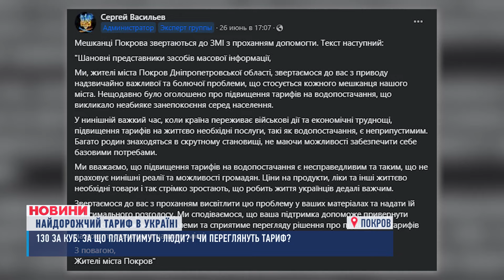🤯💧НАЙДОРОЖЧА вода в Україні та ще й тече іржава! Чи почула влада обурення людей у Покрові?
Найдорожча вода в Україні. Де б ви думали? Ні, не у Дніпрі, і навіть не у столиці! У Покрові на Нікопольщині - вже з першого липня за питну мали б платити по 130 гривень за куб. І золота вода там не лише через шалений тариф, а й через колір. Адже за таку ціну з-під кранів у людей тече іржава рідина. Чи почула влада обурення містян і чи справді доведеться платити аж так дорого?